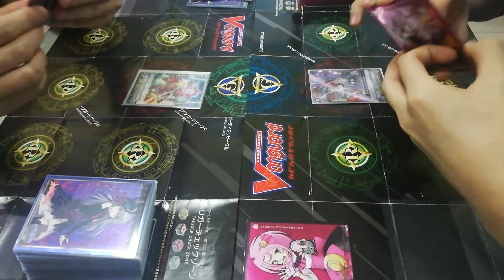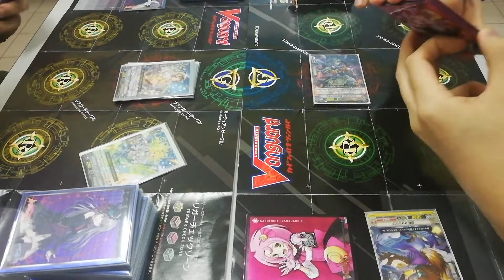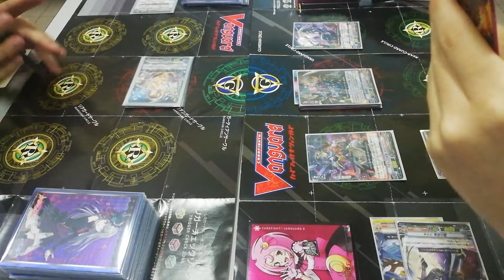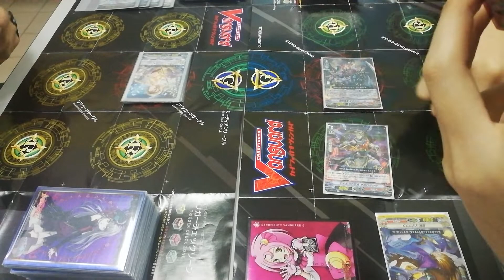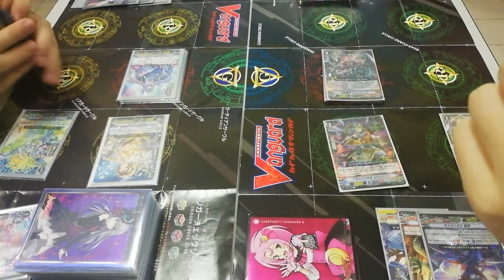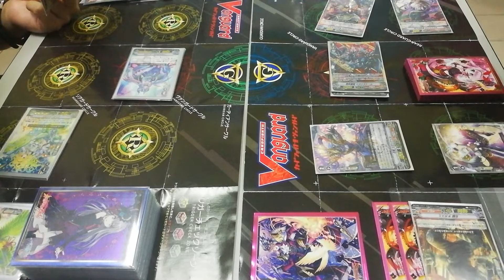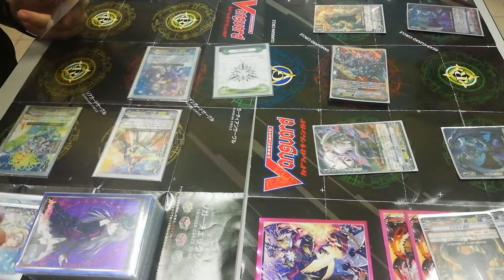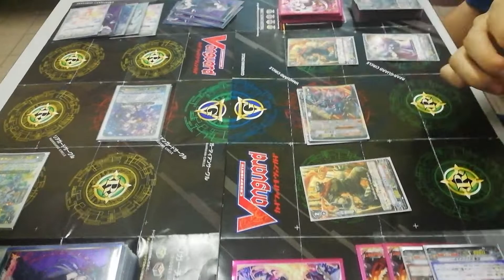Cardfight!! Vanguard Fight Video Series #18: Oracle Think Tank (V Series) VS Nubatama (V Series)